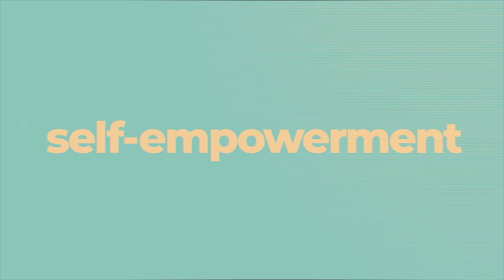Why Self Leadership Is Hard || No. 1 Reason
In this video, Conor (IFS trained life coach) explains how your self leadership capacity gets broken down when you lose trust in yourself. Your parts will not let you lead if you are breaking promises and not showing up to your commitments. One way to regain that trust is to show your parts, through actionable steps, that you are reliable and dependable to care for them. Starting with small steps, like pulling back on all non-essential commitments and reassessing which ones are doable is one step. Another is celebrating all the ways that you do succeed at fulfilling commitments.
The more you can follow through, the more you can rebuild that trust in yourself as a leader.

timecodes
00:00 Intro
0:50 Self
1:15 Self Leadership
1:55 Lack of Trust

To find out more about what Conor offers and the Self Leadership Coaching Academy, follow this link to his website